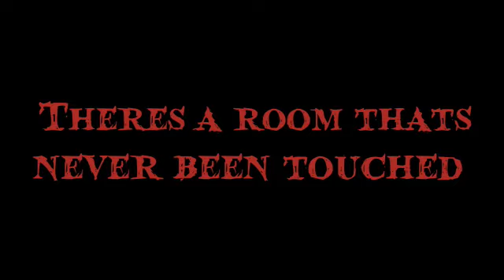The Vortex Trailer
JMB production

comments please!